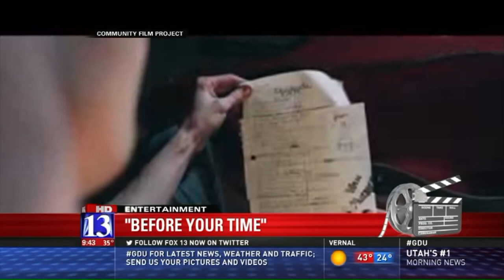Davis Co. Community Film Project reps visit GDU